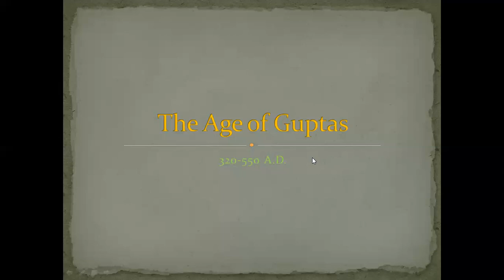Gupta Age Part 1 | Ancient History Of India. Video 38 I The Gupta Empire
This video talks about the Gupta Empire. Initially Guptas were feudatories of Kushans. But after the decline of Kushan empire, Guptas rose to power and carved out a huge empire almost of the size of Mauryas. The Gupta period is called Golden Age Of India Ancient India is an Important topic from UPSC Prelims point of view as well as overall UPSC CSE preparation . Contemporary problems of Indian Society can be solved by discovering its roots, which we find in History.

Gupta Empire
Gupta Dynasty
Gupta Age
The Gupta Age
Gupta Empire Golden Age
Gupta Period History
The Gupta Period
The Age Of Gupta
Gupta Age History
Gupta Empire UPSC
Gupta Empire Golden Age Of India
Gupta Empire In Hindi
The Gupta Empire
Gupta Period Golden Age Of India
Gupta Empire History
History Of The Gupta Age
Gupta Empire By Khan Sir
The Gupta Age
The Golden Age Gupta Empire
Gupta Samrajya
Gupta Empire Study IQ
Lets Crack UPSC
Gupta Era
Gupta Empir
Dristi IAS
Lets Crack UPSC
Unacademy

Best UPSC Classes In Nagpur
Best Academy in Nagpur for UPSC
Join us and get ⬇⬇
Free Counselling